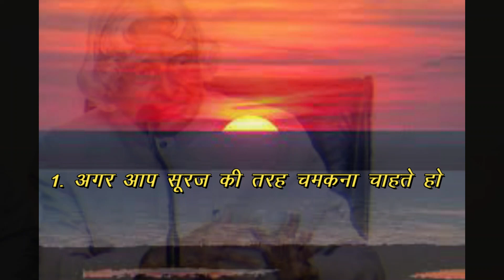ए पी जे अब्दुल कलाम की 5 बातें 🔥|| POWERFUL MOTIVATIONAL LINE📝 FOR STUDENT'S • STUDY MOTIVATION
🔥|| POWERFUL MOTIVATIONAL LINE📝 FOR STUDENT'S • MOTIVATIONAL VIDEO

1.Best Powerful Study Motivation For Student's
2.Most Powerful Study Motivation
3. Student Life Struggle

Gears :-
1. POPFILTER :
2. EAR PHONE
3. LAPTOP
4. MOBILE
5. VOICE OVER MIKE
6. KEYBOARD AND MOUSE
7. LAPTOP TABLE

❤About Video clips and picture inside the video are from a similar photo and the pixel. Com, pixabay and mixkit website which I heartly thank for. 😊

Padhaai status
Study motivation
Study motivation status
Study status
Motivational video status
Motivational status
Padhaai status
Motivation video
Status study
Padhai
Padhai status
Padhai status for Whats App
Padhaai status song
Motivation status full screen status
Motivational status for whats app
Motivation whats app status
Exam motivation status
Motivational status Hindi
Best Powerful Study motivation for students
Most powerful study motivation
Student's life struggle
motivational status
motivation status
study motivational video
motivation video
motivational video status